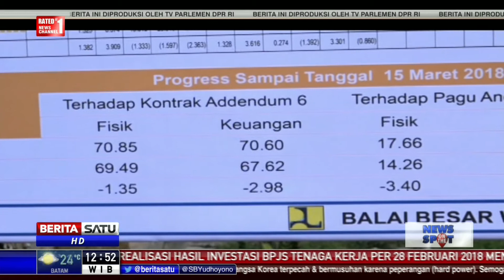Bendungan Paselloreng Siap Beroperasi Pada 2019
Bendungan Paselloreng di Kabupaten Wajo, Sulawesi Selatan ditargetkan siap beroperasi pada 2019. Komisi V DPR RI mendorong adanya managemen konstruksi untuk mengawasi dan menjaga kualitas bendungan.

Facebook.com/BeritaSatuTV
Youtube.com/BeritaSatu